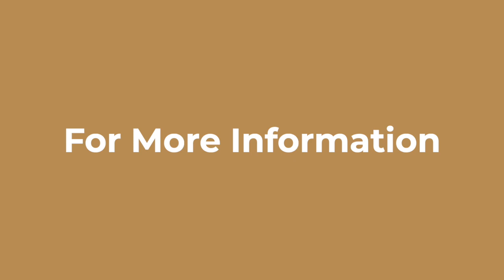95Podcast 220 "Marriage And The Ministry Over 40 Years" w/Karl & Shelley Vaters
It was our absolute pleasure to have Karl and Shelley Vaters join us for this special podcast focusing on ministry marriage. Shelley shares that she never gave much thought to marrying a pastor. She also shares some of the eye opening experiences which have accompanied serving alongside Karl for all of these years.

Karl and Shelley pull back the curtain and allow us to see some of the difficulties they've worked through together over their ministry journey. It would be great for you to listen to this special podcast with your spouse. It may even be possible that you'll hear a lot of your story in theirs.